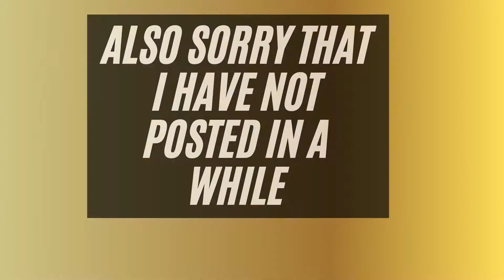Adopt Me Easter Update!!